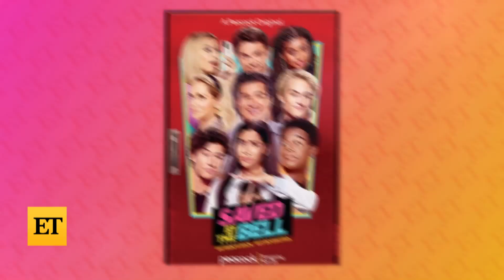Josie Totah on How Saved By the Bell Revival Is SMASHING Transgender Stereotypes (Exclusive)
Josie Totah opens up to ET’s Deidre Behar about the ‘Saved By the Bell’ sequel series and how it’s prioritizing representation across the board. Particularly, Josie, who is transgender, praises the show’s writers for grounding her role as Lexi with authenticity and depth, which she says isn’t always the case with transgender roles in media. The 19-year-old actress also shares that while she was familiar with the original show from the ‘90s, she’s proud the revival series steers clear of ‘ignorances’ and focuses on ‘topical conversations’ instead. ‘Saved By the Bell’ starts streaming Nov. 25 on Peacock.